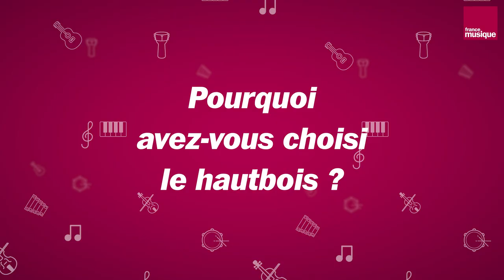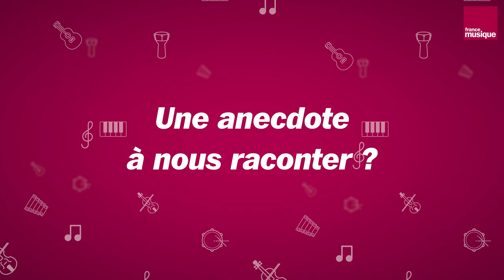Le hautbois, comment ça marche ? Avec Gabriel Pidoux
Gabriel Pidoux, hautboïste et révélation des Victoires de la musique classique 2020 dans la catégorie "Soliste instrumental", nous fait découvrir son instrument en image et en musique.

Prise de vue & montage : Mattéo Iachkine
Interview : Lucie Bombled
Prise de son : Antoine Giraud